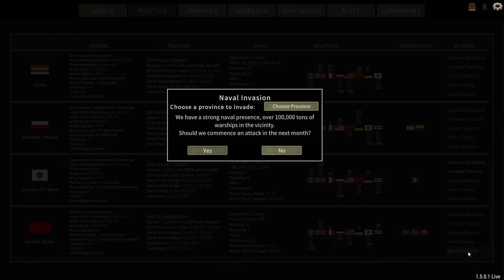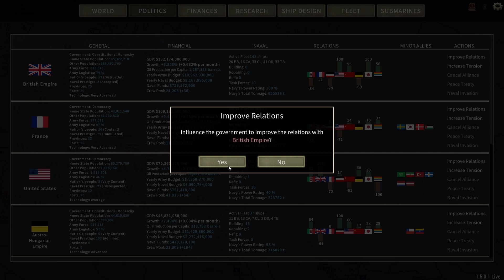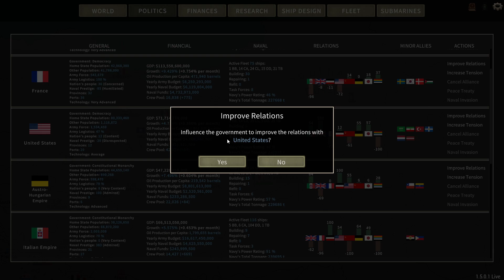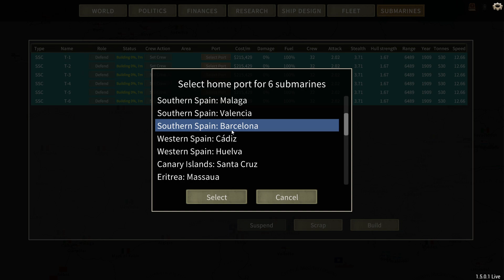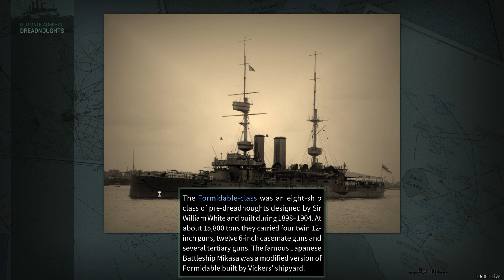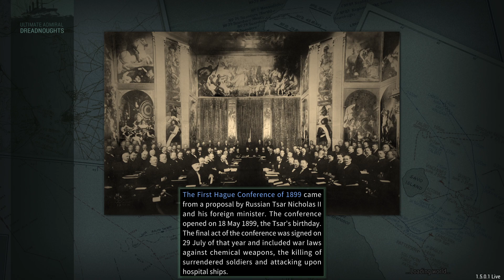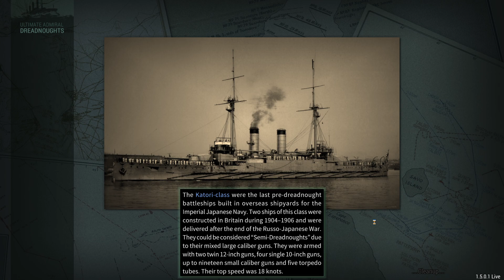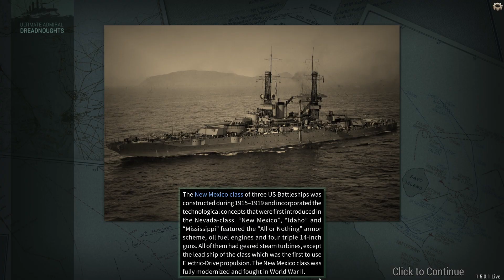Ultimate Admiral: Dreadnoughts Italian Empire Ep9